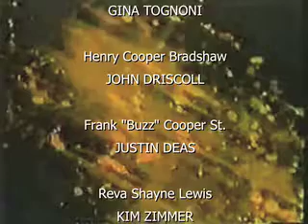Guiding Light 2008 Classic Ending (Cast Credits)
I used the cast members credits from the CBS website with the closing sequence for Guiding Light.